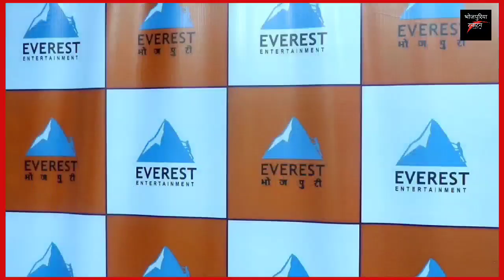शिल्पी राघवानी - एवरेस्ट भोजपुरी से आने वाला नया गाना के बारे में कही दिल छू लेने वाली बाते